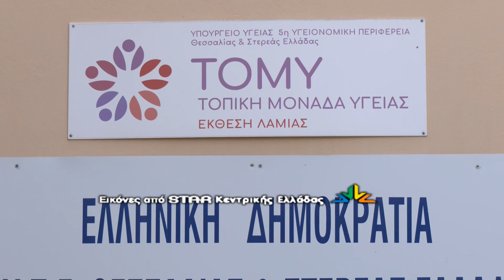Θύμα διαρρηκτών η ΤΟΜΥ Λαμίας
Σοβαρές υλικές ζημιές και άφησαν πίσω τους οι κλέφτες που μπήκαν στο εσωτερικό της Τοπικής Μονάδας Υγείας Λαμίας  παραβιάζοντας παράθυρο του κτηρίου.

Η ΤΟΜΥ βρίσκεται στην πλατεία κοντά στο σχολικό συγκρότημα της του 2ου Γυμνασίου και του 2ου Λυκείου Λαμίας.

Οι άγνωστοι μπήκαν από το παράθυρο, έκλεψαν λάπτοπ που χρησιμοποιούν οι γιατροί για να γράφουν φάρμακα και επίσης προκάλεσαν υλικές ζημιές. Μάλιστα σήμερα η Μονάδα δεν λειτούργησε.

Η ΤΟΜΥ έχει πέσει θύμα διαρρηκτών τρεις φορές. Η αστυνομία που ενημερώθηκε για το περιστατικό, βρέθηκε εκεί και διεξάγει έρευνες για τον εντοπισμό των δραστών.